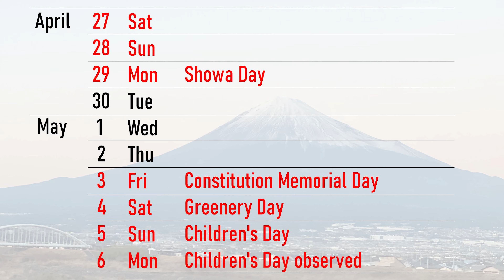Golden Week is one of the times you should avoid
We hope to enjoy our video.
Welcome to the channel!  LIL JAPAN is Supporter for your Japanese travel .  Luxury, authentic experience travel is our main theme.  We are living in Tokyo City.  If you are interested in us, please comment.

CaseyNeistat @casey
You are my respected person, you are awesome.
New York is wonderful place.

Benjamin Ortega @BenjaminOrtega
6 years ago, my life was completery changed after watching Jon Olsson's vlog. I came to know that there are kinds of variety people in the world.

At Nov. 2021, I made the Japanese luxury travel support company named "LIL JAPAN".  It means "Live In Luxury, Life Is Luxurious".  My dream is making the authentic Japanese Luxury Travel and Hotels using with old real Japanese architecture.  If anyone is interested in my company or my dream, let me to share it.